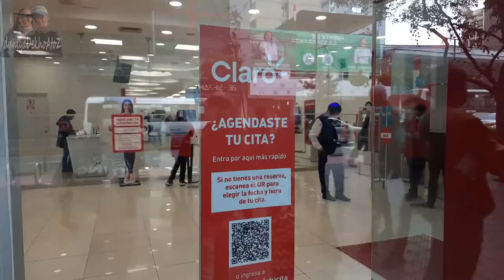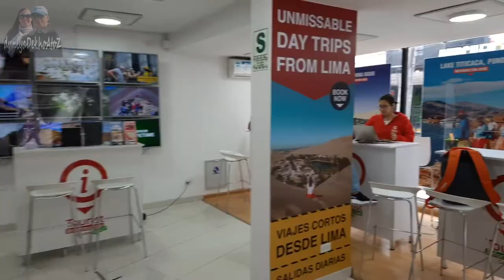Peru Sim card and Peru Hop tour guide and tips पेरू सिम कार्ड और पेरू हॉप टूर गाइड और टिप्स Vlog# 02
Hey,
On our first day in Peru Lima we go for buying Sim and Peru Hop office tour for travelling from Lima to Cusco we share important tips and recommendations' for the same

Link to all the videos of

SKANDR
Social Medias: